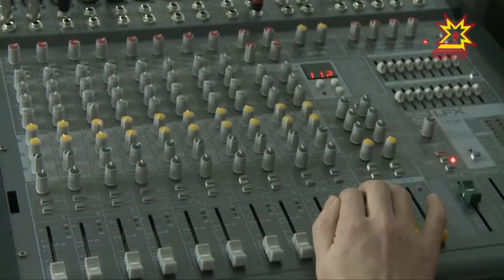С 2017 года партия «Единая Россия» реализует проект «Местный дом культуры».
В Чувашии на ремонт и обновление сельских клубов выделили около 40 миллионов рублей — из федерального и республиканского бюджетов.